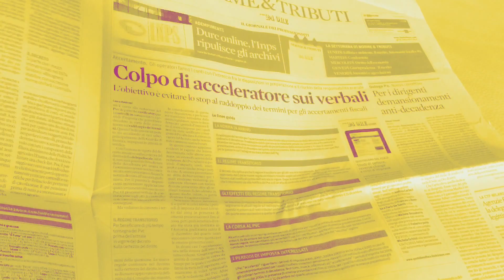Lo specchio corrotto - Favola per adulti di Sandro Capodiferro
Lo sguardo perso nel vuoto, l'uomo rispose: "Vedi ragazzo mio, la corruzione sbattuta in prima pagina è soltanto un accenno, la goccia di un mare al quale siamo ormai assuefatti (...)
Terminati gli studi, lo scrittore Sandro Capodiferro, si dedica al lavoro prima presso una nota multinazionale americana e successivamente per una grande azienda francese. Oggi è impiegato presso un’azienda di telecomunicazioni dove, attraverso i numerosi rapporti con persone delle più diverse estrazioni sia sociali che di genere, ha sviluppato un forte interesse per le particolarità umane considerate da lui l’unica e sostanziale ricchezza sulla quale investire tempo, energie e cuore. Ha all’attivo tre romanzi Storie da un sogno, Fiori di agave sulla collina delle fate, Peccaminosa e la sua attività editoriale prosegue ormai da anni esplorando attraverso le sue opere la psicologia femminile, la filosofia e le tematiche sociali a lui più care. Autore delle Favole per adulti di “Ti racconto una favola” vuole con questi micro metraggi regalare al suo pubblico pochi minuti di riflessione sui temi quotidiani e farne spunto per una rinnovata spinta al genere favolistico, rivisitato e adattato alle esigenze tecnologiche del nuovo secolo. Collabora attivamente con numerosi siti letterari come redattore tra i quali Art-Litteram e fa parte dell’Associazione Culturale Clemente Riva di Ostia. Ulteriori informazioni su:
(profilo personale Google+)